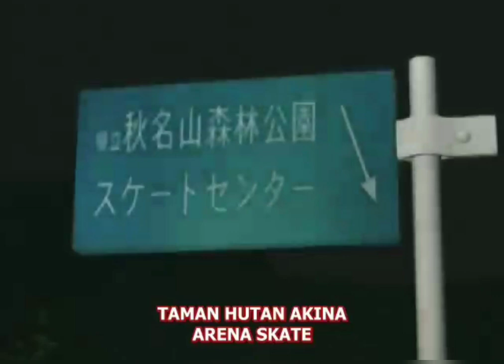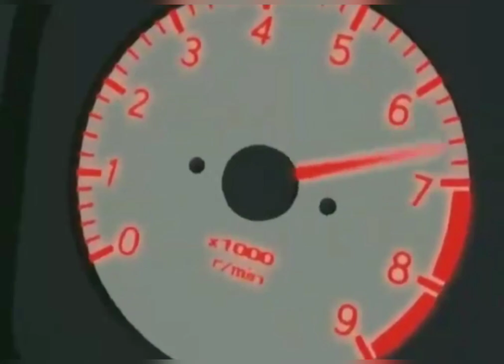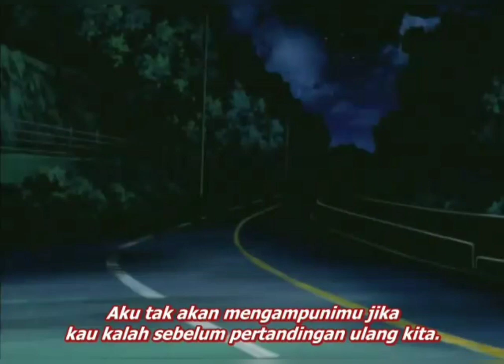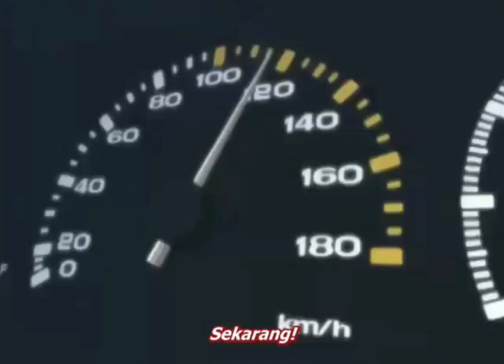Seiji/Tim Emperor (Mitsubishi Lancer Evolution lV RS CN9A) vs Takumi (Toyota AE86 Trueno) sub indo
Initial D Second Stage 1999
sub indo